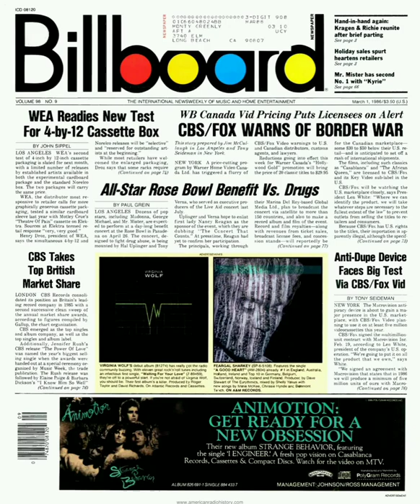The Brain ( The Chainsaw Massacre - Paul Zaza (1988 film)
The Brain is a 1988 Canadian science fiction horror film depicting a giant brain-like alien that terrorizes. The film has developed a small cult following.